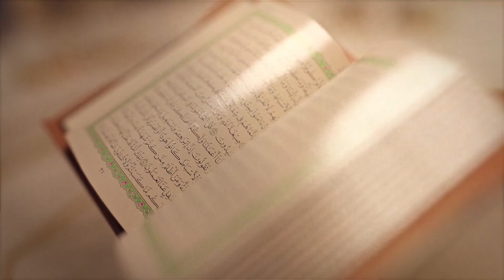Mufti Muneeb-ur-Rehman | ilm Baaes-e-sharf-e-insaniyyat Conference 2016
Title:  Mufti Muneeb-ur-Rehman | ilm Baaes-e-sharf-e-insaniyyat Conference 2016

Should you wish to use any of our content, kindly reach out for explicit written permission.

Khanqah O Jamia Muhammadia Saifia Sarfraz Ul Uloom owns and manages this YouTube channel. Every piece of content is safeguarded by copyright law. Reproducing, downloading, or distributing any video or material without our direct written consent is expressly prohibited.
# SufiSamranMuhammadiSaifi